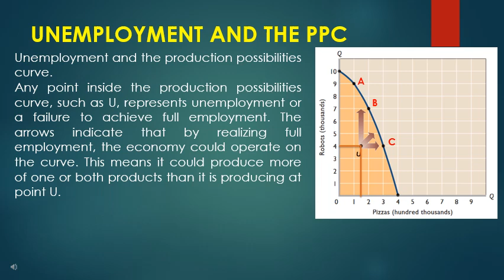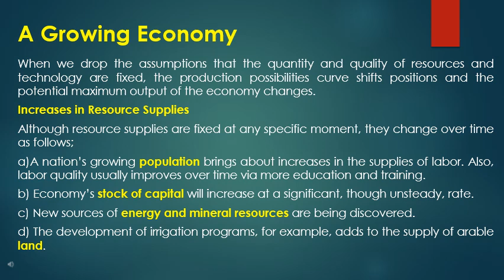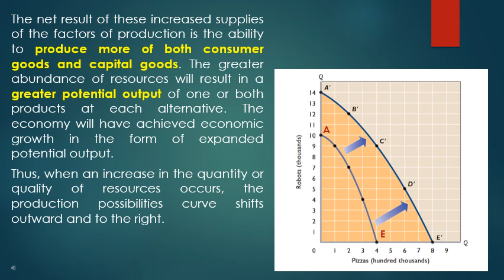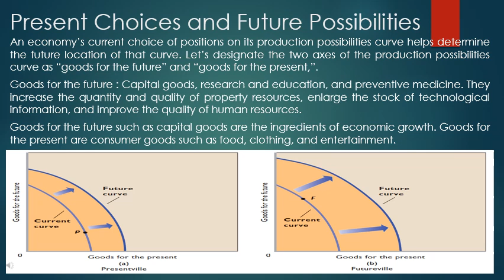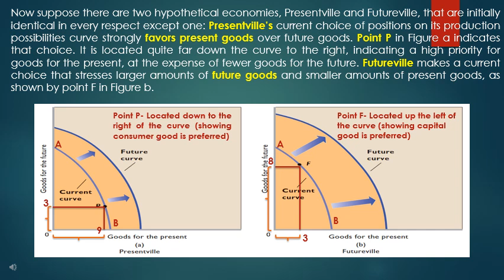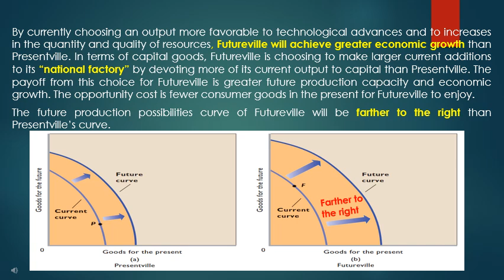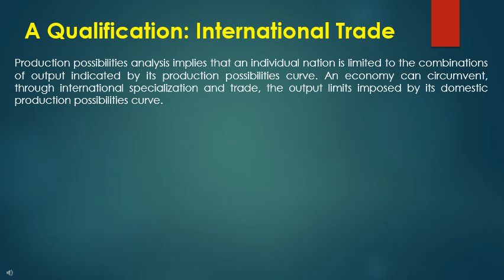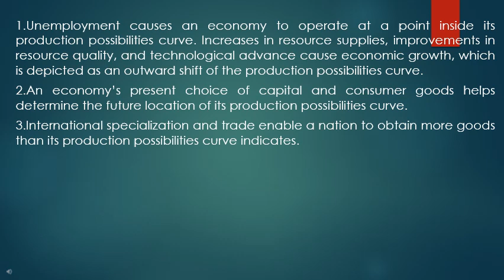CALICUT U- MODULE 3 PART 3 Limits, Alternatives, and Choices -UNEMPLOYMENT,GROWTH AND THE FUTURE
CALICUT UNIVERSITY FYUGP
Limits, Alternatives, and ChoicesUNEMPLOYMENT ,GROWTH AND THE FUTURE